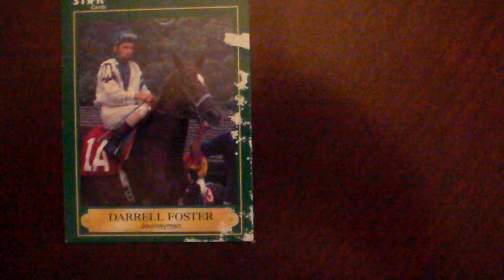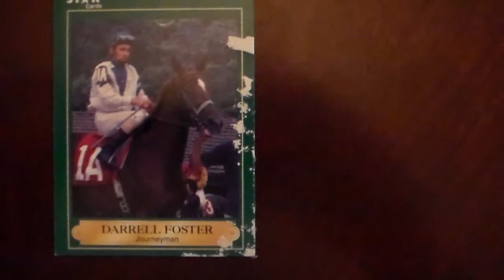Jockey Darrell Foster 88